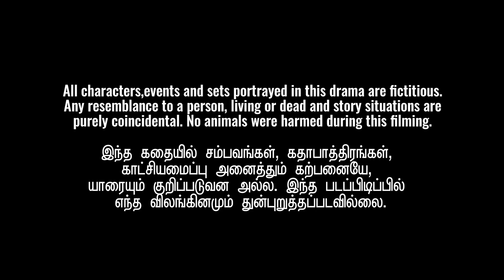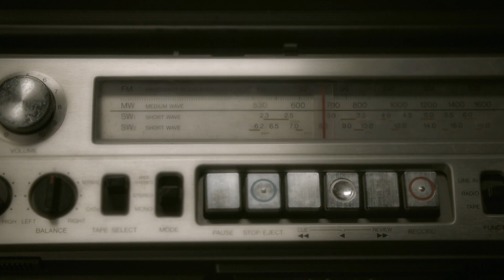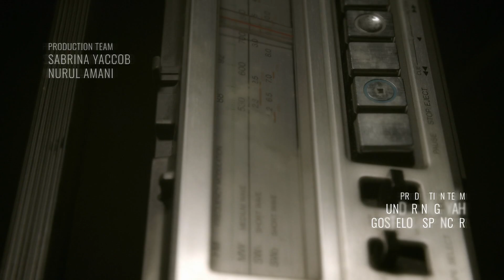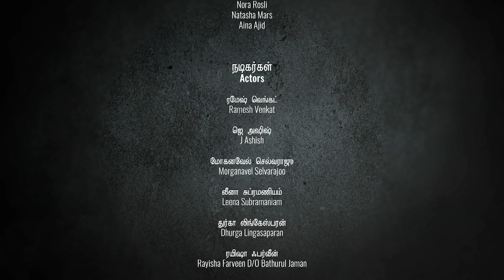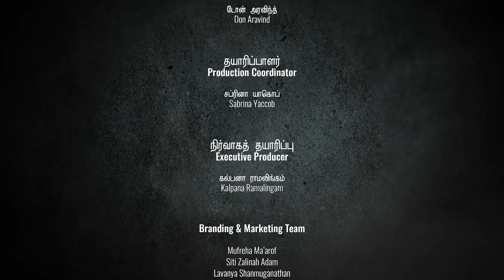Marma Medai மர்ம மேடை EP13 | Tamil Web series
Innisai 90Fm, a vibrant young radio station has just lost its star RJ Vedhika. The whole station is shaken by her sudden death. RJs had to be reshuffled in order to get things moving.
 A vibrant, young radio RJ Samar comes up with an exciting new concept for the night belt.  He takes up a risky challenge to make the night belt highest rated belt of the day and proposes a bold and daring series named Marma Medai to bring in the ratings. The night belt starts becoming more and more popular due to the new Marma Medai drama series. However, strange things start to happen around Samar as well. This coincides with the introduction of the Marma Medai series and Vedhika’s death. Samar starts encountering surviving characters from each episode of Marma Medai that goes on air. He dismisses the early sightings as his eyes playing tricks on him.
He suspects that he is hallucinating. However, when he comes directly into contact with the characters, he strongly assumes that someone  is playing a sick and twisted game with him. He starts to suspect his peers at work. Just as he is starting to lose his mind, it is revealed in the end that he is trapped within a Marma Medai episode himself!